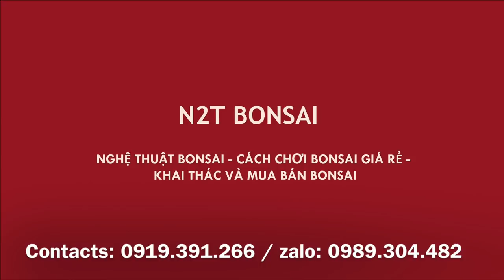SIÊU PHẨM SUNG BONSAI TUYỆT ĐẸP, QUẢ NHIỀU ĐÓN TẾT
Sung bonsai tuyệt đẹp của N2T